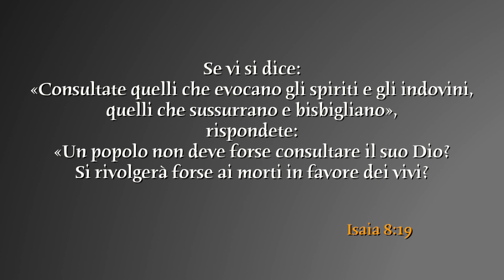Martedì 5 dicembre 2017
Isaia 8:19
Consultate quelli che evocano gli spiriti e gli indovini,
quelli che sussurrano e bisbigliano",
rispondete: "Un popolo non deve forse consultare il suo Dio?
Si rivolgerà forse ai morti in favore dei vivi?
Testi di Noemi Mezzelani. In studio Elisabetta Ceccaroni.